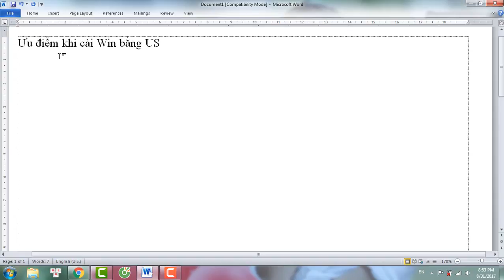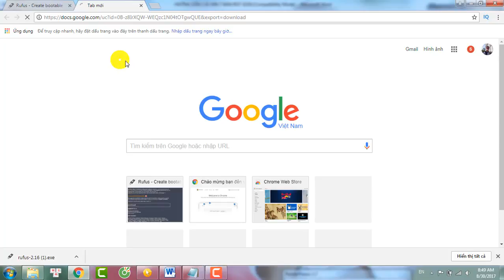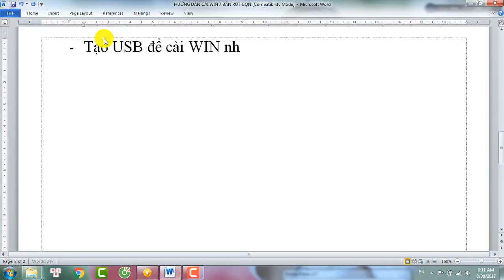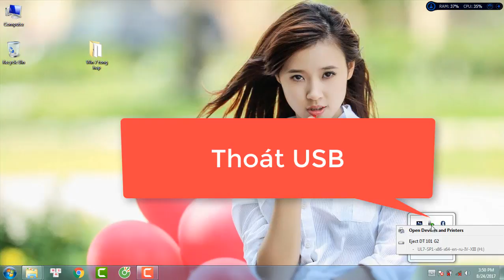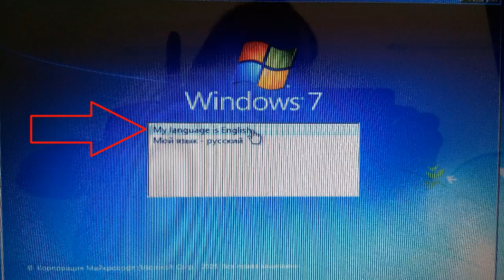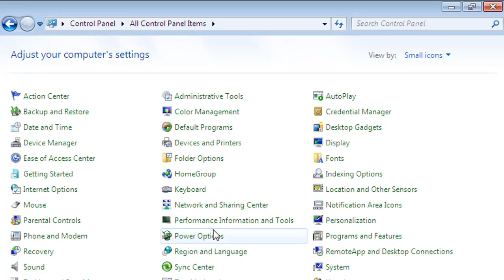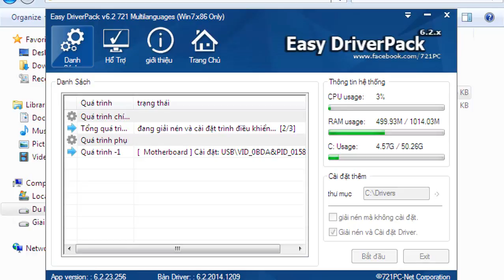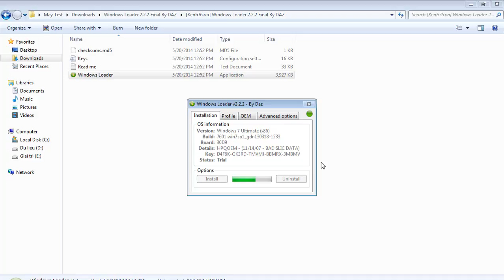cách download và cài win 7 bằng usb cả 32 bit và 64bit có linkdownload chuẩn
Cách download và cài win 7 bằng usb cả 32 bit và 64bit có linkdownload chuẩn. Đây là bản win 7 lite rất nhẹ và mượt, dù cho máy có cấu hình yếu vẫn dùng tốt, máy cấu hình mạnh  dùng lại càng mượt và đặc biệt rất ổn định. Trong video này mình hướng dẫn chi tiết từ download win 7 cho đến cài đặt win 7, cài đặt driver win 7 và carck win 7, đồng thời tinh chỉnh đến bước cuối cùng luôn.

Các bạn chỉ cần xem kỹ cách download và cài win 7 bằng usb cả 32 bit và 64bit và làm theo thật cẩn thận nhé! xem và làm theo mình đảm bảo sẽ cài win thành công 100%.

Xem thêm: Làm thế nào để tải và cài đặt photoshop cc 2015 Với crack (có link download chuẩn) tại đây:

 Xem thêm Seri chinh phục windows toàn tập tại đây:

Bài 2: Cài win là gì? Ghost là gì? Ưu nhược điểm? Nên cài lại Windows hay ghost?
Bài 3: 4 cách cài win | Cài win từ ổ cứng, USB, CD và trong Mini windows
Bài 4: Cách cài win 7, win 10, 8 từ ổ cứng bằng lệnh rất chi tiết và đơn giản
Bài 5: Tao USB boot | Cài win 7, 8, 10 bằng USB boot với 5 cách hay nhất
Bài 6: Tao usb boot | Hướng dẫn tạo usb boot đa năng cứu hộ và cài win
Bài 8: Hiren boot | Cách tạo USB boot với hiren boot 15.2 iso Tiếng Việt (có link)
Bài 9: Dlc boot 2017 | Cách tạo usb boot dlc boot 2017 v3.4 final toàn tập
Bài 10: Hướng dẫn sử dụng MiniTool Partition Wizard: Gộp, chia ổ đĩa; set active ổ cứng; test ổ cứng...
Bài 11: Cài Win 10 | Hướng dẫn cài win 10 bằng USB chi tiết từ a-z (có link)
Bài 12: Cài Driver | Cách cài driver cho Win 7, win 10 đầy đủ, tối ưu nhất 2017 (có link)
Bài 13: [Phần 1] Cần làm gì sau khi cài win 7, win 8, win 10 để tối ưu Windows nhất?
Bài 14: [Phần 2] Cần làm gì sau khi cài win 7, win 8, win 10 để tối ưu Windows nhất?

Hướng dẫn tải và cài đặt office 2010 full crack và tinh chỉnh (Có link download chuẩn) tại đây:

Huong dan cai Corel full X5 day du chi tiet (Có link download chuẩn) tại đây:

Mình hi vọng rằng sau khi xem xong bài cách cài win 7 bằng usb này các bạn sẽ tự mình cài được win 7 một cách thành thạo nhất.